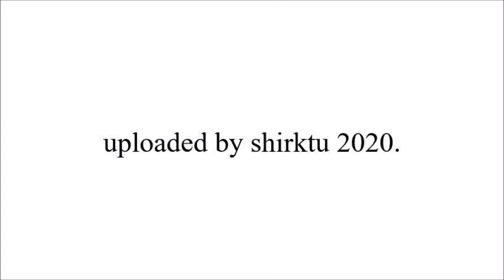KULTUR OPERATING P:N:S : gelbegefahr (2min sample)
excerpt from outtake;
originally from "Riot,Rape and Remains" CD-R (release 2020, sold).

shirktu has exclusive copyright to all K.O.P. materials.